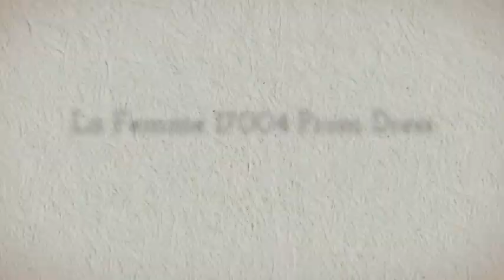La Femme 17004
The La Femme catalogue of prom gowns provides among the widest selections of styles, colors and fabrics to compliment your prom or homecoming. Emphasizing either free flowing , chiffon skirts or form hugging textures with a revealing, alluring side slit, in single, double or strapless designs, La Femme includes all in vogue styles for a fashion aware teen.

See the rest of the fantastic La Femme catalogue right now. Buzz Madame Bridal today to order that unique La Femme prom dress to toast your dance.